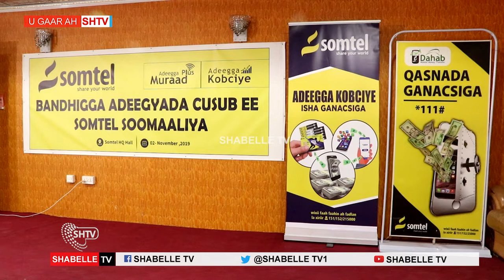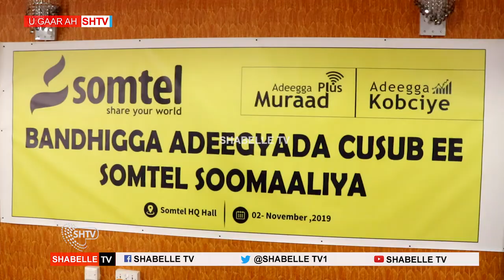Shirkada SOMTEL oo soo bandhigtay adeegyo cusub oo casri ah.